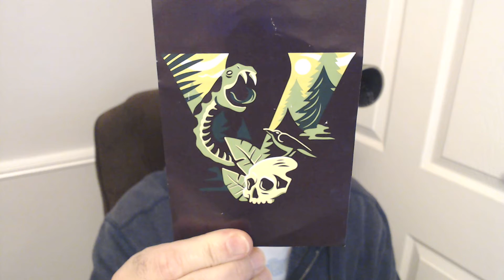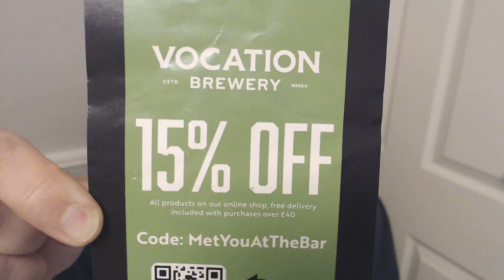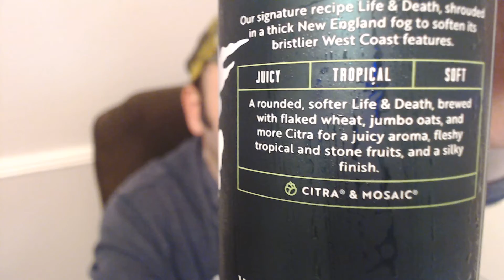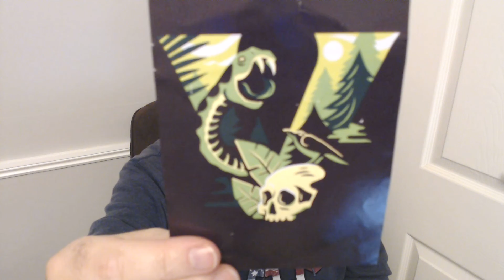Vocation - Life and Death (Hazy Edition)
This is interesting as the addition of Flaked wheat and (more) Jumbo Oats makes it smoother which makes it stand out from the other Editions in the series. But, at the same time it tames the hop bite. Interesting nonetheless and great at bridging the gap between WC and NE IPA styles.